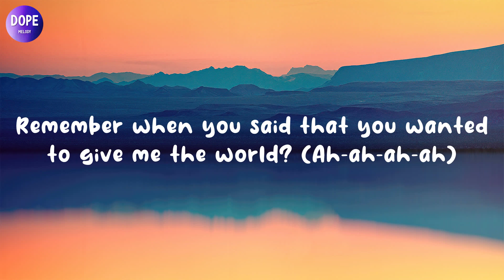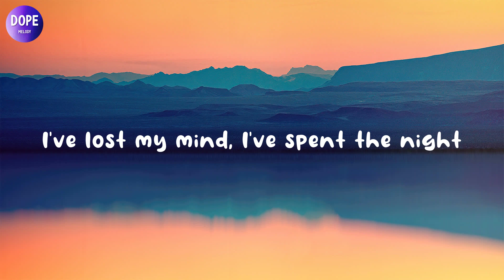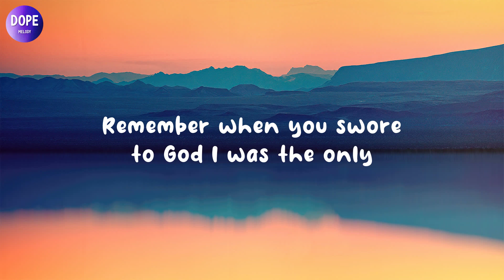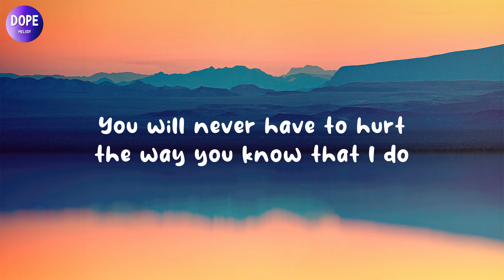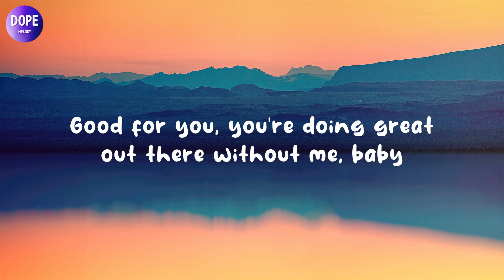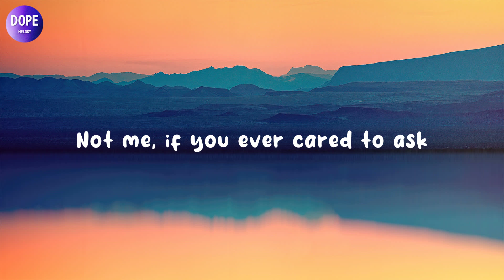Olivia Rodrigo - good 4 u (Lyrics)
🎤 Lyrics: Olivia Rodrigo - good 4 u

[Intro]
(Ah)

[Break]
(Ah-ah-ah-ah)
(Ah-ah-ah-ah)